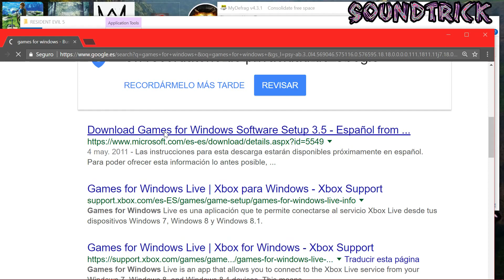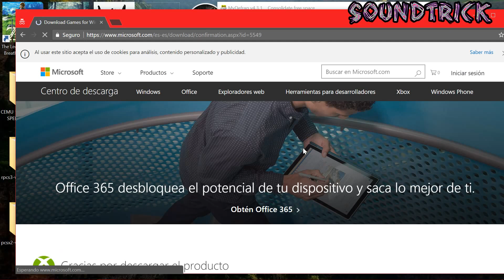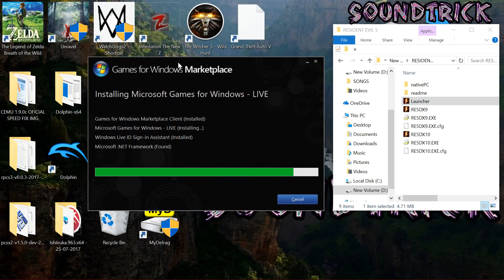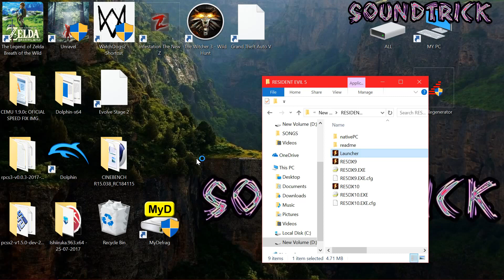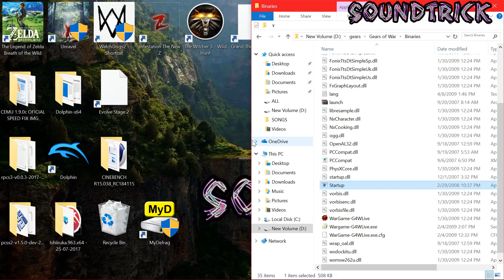The code execution cannot proceed because xlive.dll was not found ERROR SOLVED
Download Games for Windows Software Setup 3.5